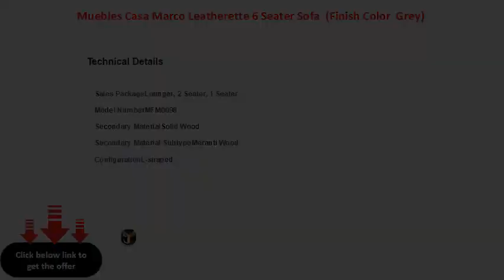Muebles Casa Marco Leatherette 6 Seater Sofa (Finish Color Grey)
Upholestry: Polycotton
W x H x D: 259.08 cm x 81.28 cm x 226.06 cm (8 ft 6 in x 2 ft 7 in x 7 ft 5 in)
Right Facing